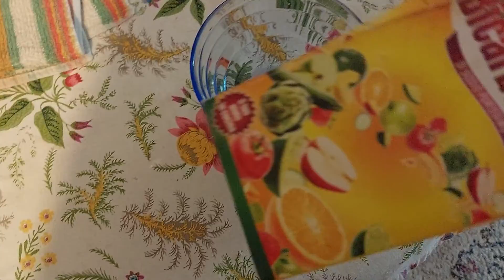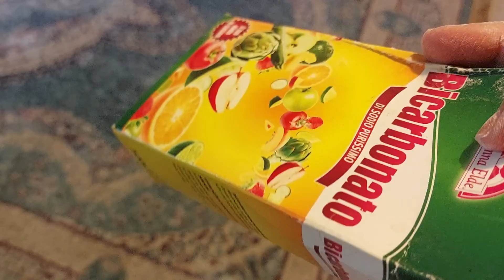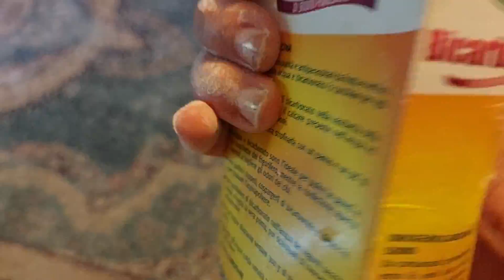تنضيف زرابي بلا غسيل بلا ماء غسيل ناشف @ غسل زرابي